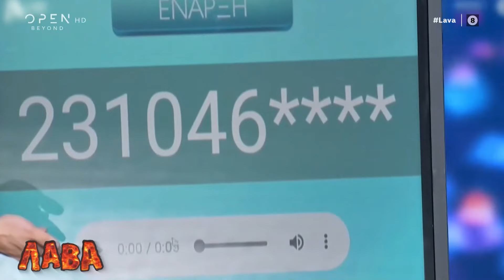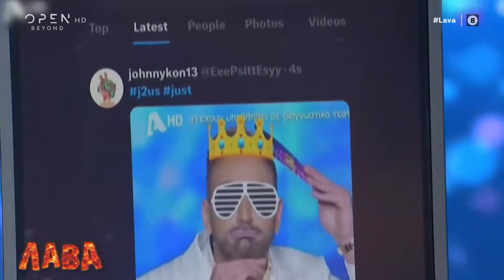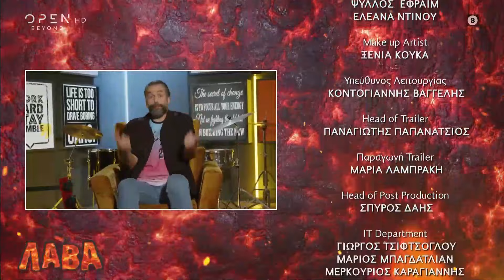Λάβα | Επεισόδιο 48 | OPEN TV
Γίνετε μέλος στο κανάλι του OPEN για να αποκτήσετε πρόσβαση σε προνόμια:
Πώς τιμήθηκε η ημέρα της γυναίκας στην ελληνική τηλεόραση, ποιες είναι οι 17 χρηστικές ειδήσεις στην εκπομπή του Γιώργου Αυτιά, το σαρδάμ του Γιάννη Πρετεντέρη και η αποφασιστικότητα των παικτών του Survivor, σατιρίστηκαν από τη Λάβα.